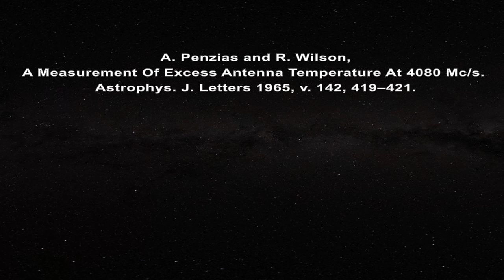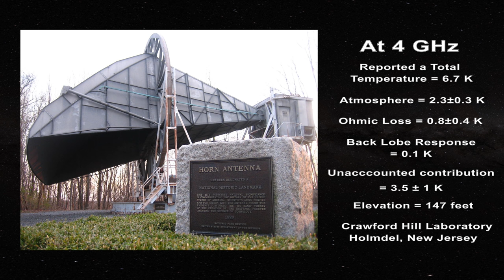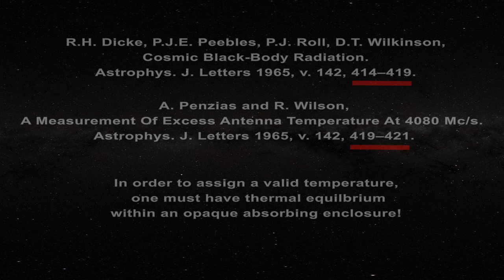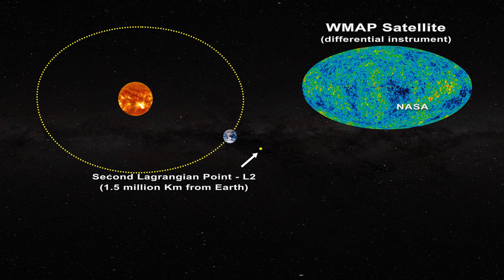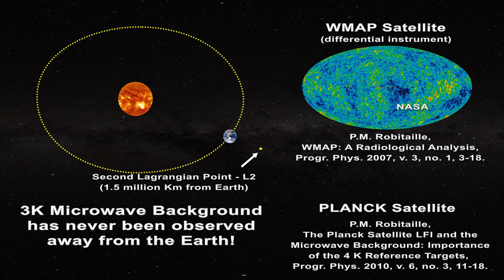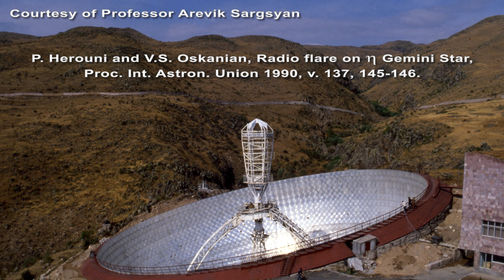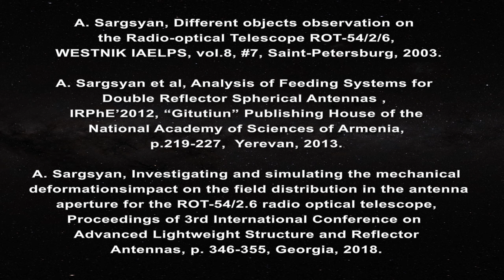The Herouni Antenna - The Death of the Big Bang!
Professor Arevik Sargsyan
Assoc. Professor of NPUA,
President of AE&LLL Association,
Director of ARLIAN LLC.

Key paper relative to the self noise at 8mm:
P. Herouni, Measured Parameters of Large Antenna of ROT-54/2.6 Tell about Absence of Big Bang
Journal of Astrophysics: Reports. — National Academy of Sciences of Armenia 2007, v. 107, no. 1. 73-78.

P. Herouni, About Self Noises of Radio-Optical Telescope ROT-54/2.6 Antenna. Journal of Applied Electromagnetism. Athens. 1999, v. 2, No. 1, 51-57.

The aforementioned paper by Professor Herouni has just been reinstated as item 7 (the last) in JAE V.2., N.2 (not the original V.2., N.1) 1999.
It has no page numbers and is a pdf file of scanned images of the pages of the original paper.  One can simply compare with adjacent papers to notice the change.
Here is the link to the zip file of all papers in V.2, N.2, 1999.

A short documentary by: Hayk Alaverdian Anush Mariam Petrosyan Arianna Khachatrian Vachagan Gratian

A. Penzias and R. Wilson, A Measurement Of Excess Antenna Temperature At 4080 Mc/s. Astrophys. J. Letters 1965, v. 142, 419–421.

R.H. Dicke, P.J.E. Peebles, P.J. Roll, D.T. Wilkinson, Cosmic Black-Body Radiation. Astrophys. J. Letters 1965, v. 142, 414–419.

P.M. Robitaille, Water, Hydrogen Bonding and the Microwave Background, Progr. Phys. 2009, v. 5, no. 2, L5-L8.

P.M. Robitaille, COBE: A Radiological Analysis, Progr. Phys. 2009, v. 5, no. 4, 17-42.

P.M. Robitaille, WMAP: A Radiological Analysis, Progr. Phys. 2007, v. 3, no. 1, 3-18.

P.M. Robitaille, The Planck Satellite LFI and the Microwave Background: Importance of the 4 K Reference Targets, Progr. Phys. 2010, v. 6, no. 3, 11-18.

P. Herouni and V.S. Oskanian, Radio flare on Etta Gemini Star, Proc. Int. Astron. Union 1990, v. 137, 145-146.

Herouni P. M. The First Radio-Optical Telescope, Antennas and Propagation:
Trans. of the Sixth International Conference ICAP-89.
Coventry, UK: IET Conference Publications, April 4, 1989, v. 1, no. 301, 540-546. INSPEC[en] Accession Number: 3417018

Sargsyan A. Different objects observation on the Radio-optical Telescope ROT-54/2/6, WESTNIK IAELPS, vol.8, #7, Saint-Petersburg, 2003.

Sargsyan A. et al, Analysis of Feeding Systems for Double Reflector Spherical Antennas , IRPhE’2012,
“Gitutiun” Publishing House of the National Academy of Sciences of Armenia, p.219-227,  Yerevan, 2013.

Sargsyan A. et al, Investigating and simulating the mechanical deformations impact on the field distribution in the antenna aperture
for the ROT-54/2.6 radio optical telescope, Proceedings of 3rd International Conference on Advanced Lightweight Structure and Reflector
Antennas, p. 346-355, Georgia, 2018.

Pierre-Marie Robitaille, Ph.D., is a professor of radiology at The Ohio State University. He also holds an appointment in the Chemical Physics Program. In 1998, he led the design and assembly of the world’s first Ultra High Field MRI System. This brought on the need to question fundamental aspects of thermal physics, including ideas related to Kirchhoff’s Law of thermal emission, and more. These presentations are not endorsed by The Ohio State University.

Figures not to scale and used for visualization purposes only.

This channel is educational in nature.

Image of the Bell Lab Horn Antenna